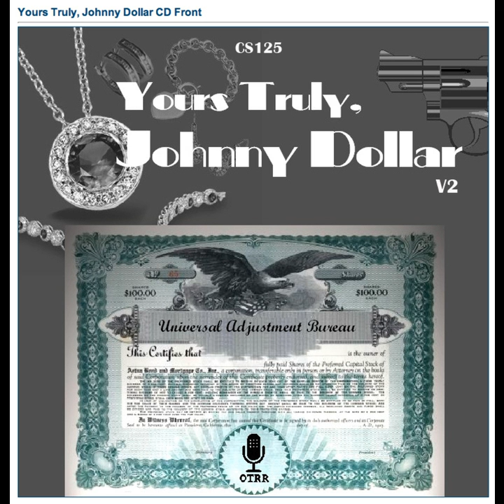Yours Truly, Johnny Dollar - 491022 022 Witness, Witness, Who's Got the Witness